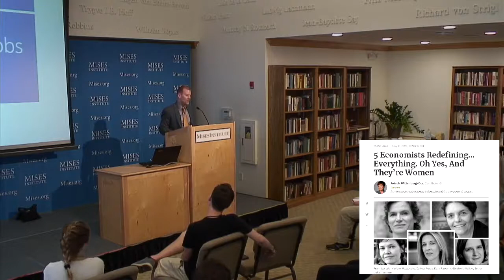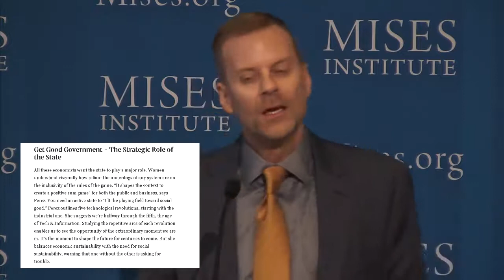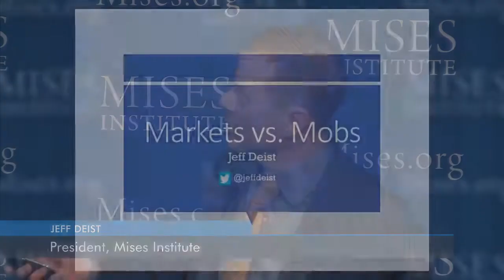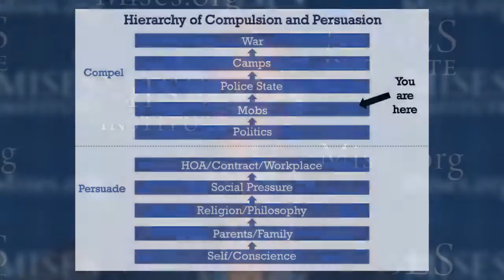Mercado versus turbas | Jeff Deist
Grabado en el Instituto Mises en Auburn, Alabama, el 18 de julio de 2020.

La política y el lenguaje inglés por George Orwell